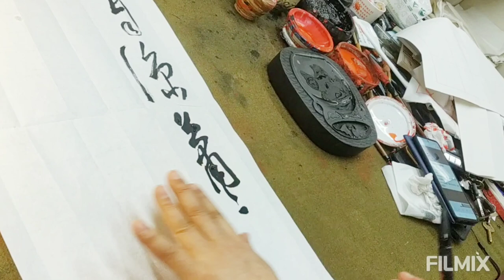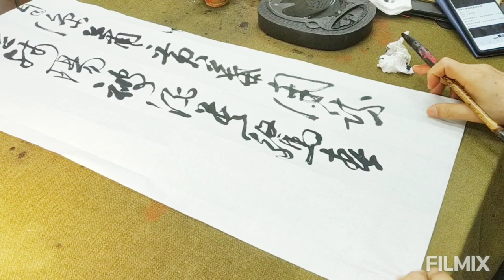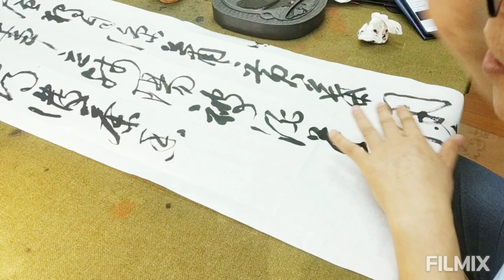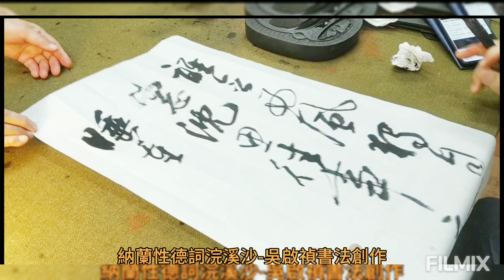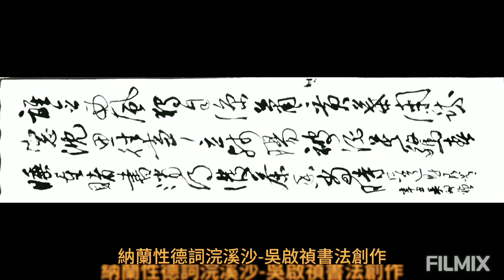又一首豐富情感納蘭性德浣溪沙詞-誰念西風獨自涼，蕭蕭黃葉閉疏窗，沉思往事立殘陽。被酒莫驚春睡重，賭書消得潑茶香，當時只道是尋常。吳啟禎書法教室教學